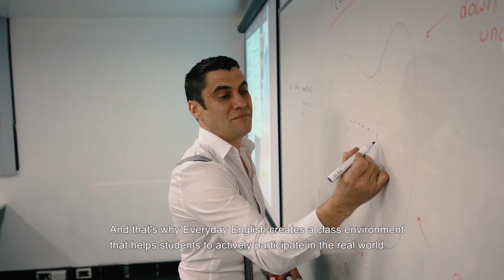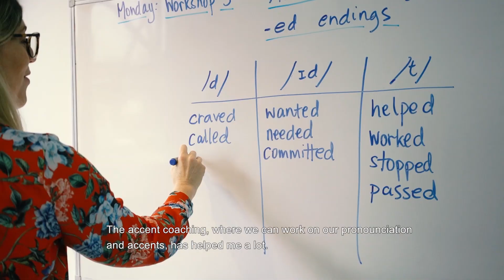Meet Bruna & Furkan who study English in Sydney at English Unlimited!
Bruna from Brazil and Furkan from Turkey show you what it's like to study English in Sydney at English Unlimited with the Everyday English method!